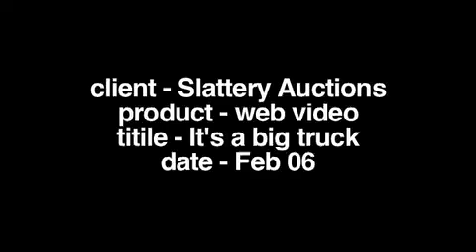its a big truck.m4v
Slattery Auctions Truck Auction Sale